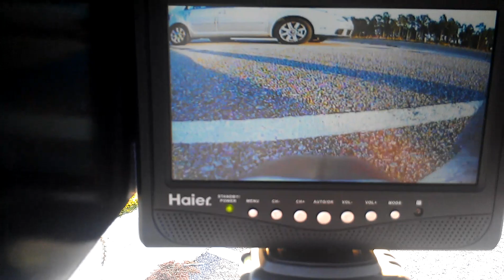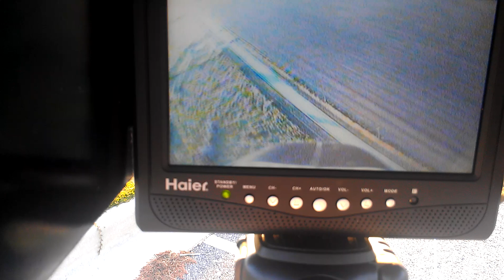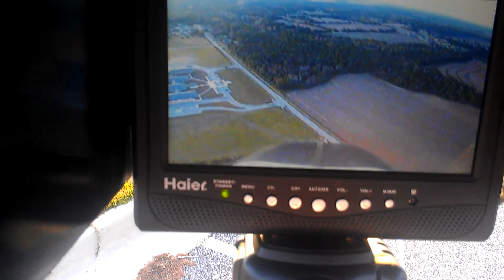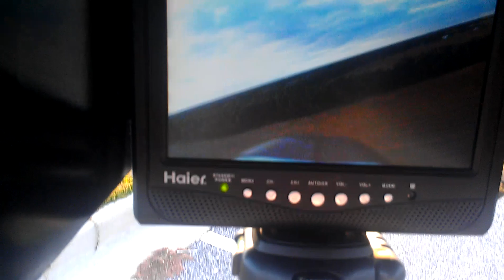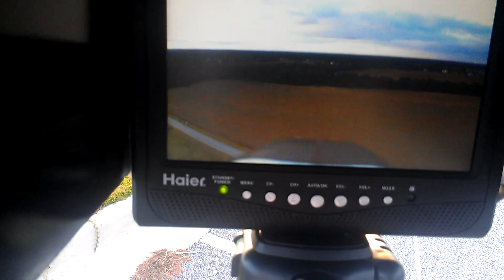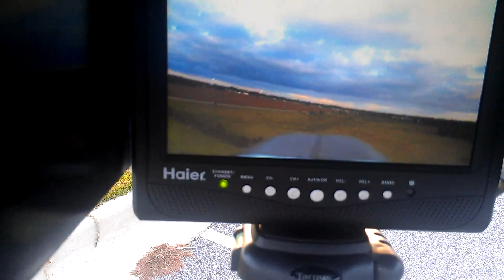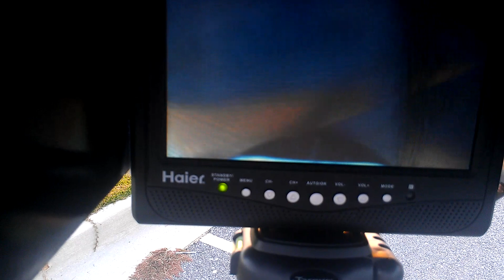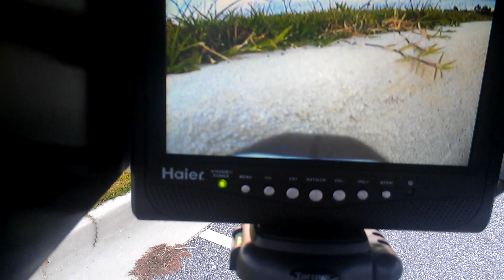Techone Mercury FPV 3 test flaps & near crash.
Here i am testing my flaps out i set them on the ch6 pot on the 7cap.
my wings have started to show wear at the spar area, and the wings are coming lose mid flight.. gorilla tape should do the job.